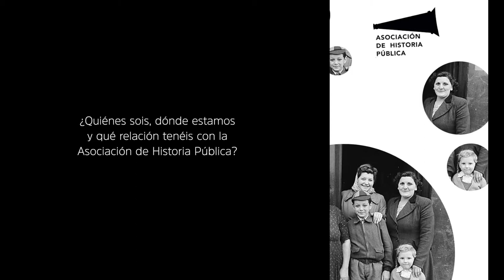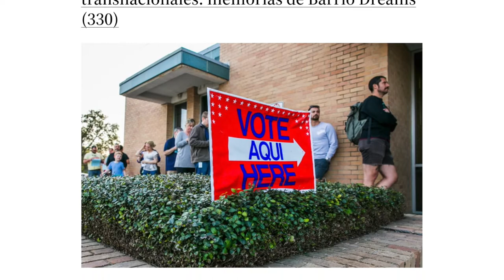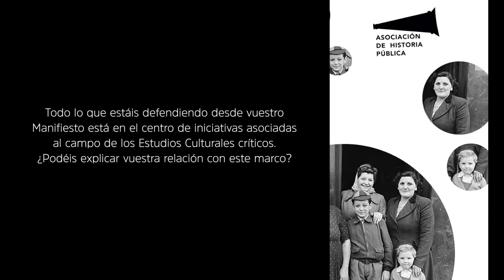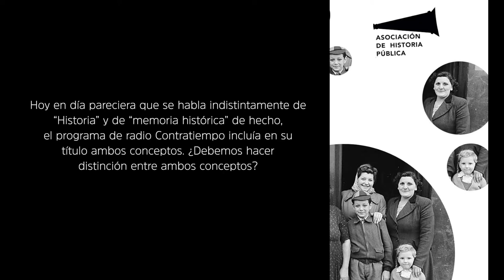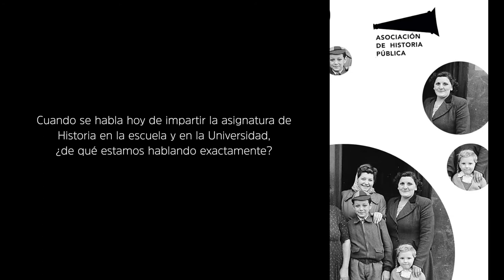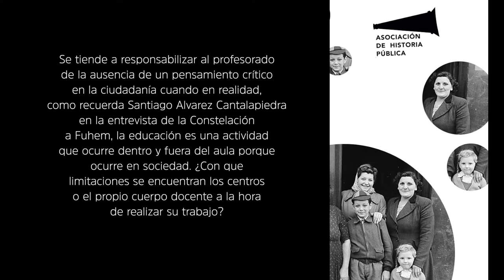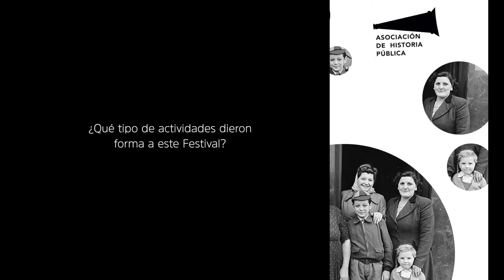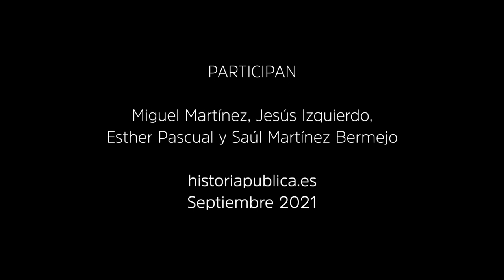Historia Pública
0:15 introducción
2:32 ¿Qué tipo de comunidad es Historia Pública?
4:13 ¿Quiénes participan?
6:54  ¿Cómo se puede asociar una persona o entidad a esta iniciativa?
7:32 ¿Qué experiencias inspiran su creación?
9:18 Contratiempo
10:47 aprendizaje de Contratiempo
12:19 objetivos
15:05 Manifiesto de la asociación
16:55 ¿En qué sentido la Historia incide, o no, en la salud democrática de un país?
21:44 ¿qué significa la necesidad de que la Historia sea “pública”?
24:38 La relación entre el manifiesto y los estudios culturales críticos
26:30 ¿qué papel juega el rigor histórico o la idea de un relato definitivo?
30:15 ¿qué lugar ocupa el principio de autoridad en la producción de un relato histórico?
34:09 ¿Debemos hacer distinción entre historia y memoria?
40:23 ¿pensáis posible que se dé un diálogo entre los ámbitos educativos formales y no formales con el fin de cooperar en la creación de una Historia pública verdaderamente democrática?
45:11 el papel de las instituciones públicas en la validación del trabajo de archivo y recuento histórico realizado desde la propia ciudadanía
47:21 Además del diálogo con las instituciones correspondientes, ¿habéis pensado en crear alguna herramienta de comunicación para dar salida a este tipo de investigaciones y colaboraciones?
49:12 Cuando se habla hoy de impartir la asignatura de Historia en la escuela y en la Universidad, ¿de qué estamos hablando exactamente?
53:19 Pensando en el panorama descrito, ¿qué alternativas se ofrecen al modelo educativo vigente respecto de la enseñanza de la Historia?
57:32 Cómo se deciden los contenidos históricos que deben enseñarse en las escuelas? ¿Se habla de estos silencios en las escuelas y en la Universidad? ¿Qué determina que queden fuera?
1:04:04 . ¿Con qué limitaciones se encuentran los centros o el propio cuerpo docente a la hora de realizar su trabajo?
1:05:37¿Qué crees que debería aprender un/una estudiante en un curso de Historia
1:06:31 ¿Creéis que estas faltas que observáis en la educación de la Historia en contextos escolares se replican del mismo modo dentro del ámbito universitario?
1:09:40 Acabáis de celebrar vuestro primer Festival de Historia Pública en Madrid, ¿podéis relatar cómo ha sido la experiencia?
1:13:14 ¿Cuánta gente asistió al Festival?
1:14:09 ¿Qué tipo de actividades dieron forma a este Festival?
1:15:49 ¿A qué conclusiones habéis llegado tras la celebración de este Festival?
1:18:53 ¿Cuáles son los siguientes pasos tras la celebración del Festival?
1:20:57 Teniendo en cuenta el momento de colapso energético, de crisis ecosocial y los tiempos de desafecto político que experimentamos,  ¿cómo se mantiene viva la confianza en el cambio?